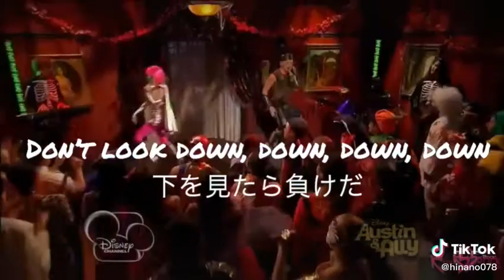Austin and Ally